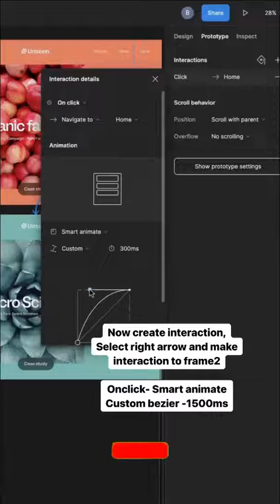Dynamic Gallary Transition in Figma